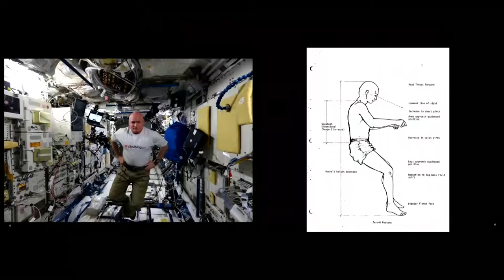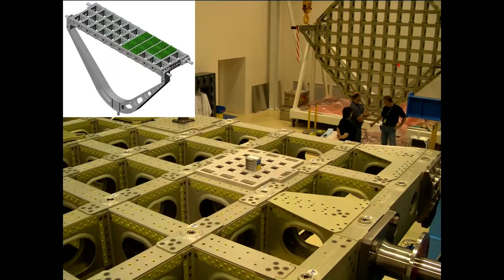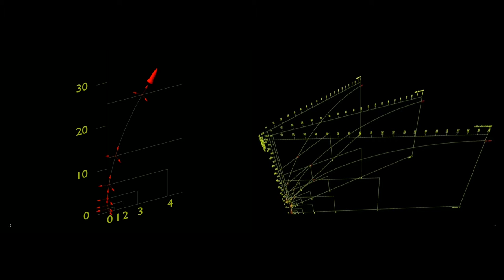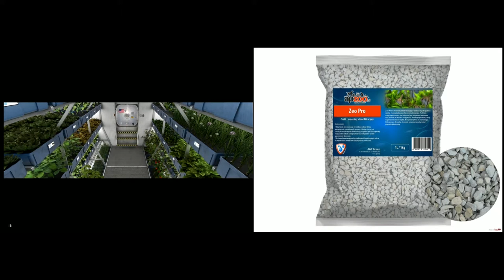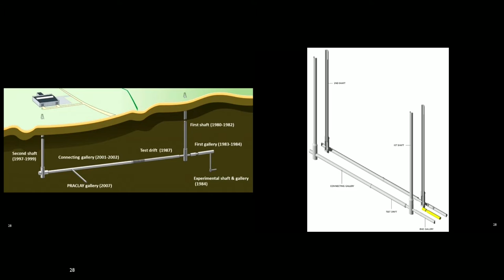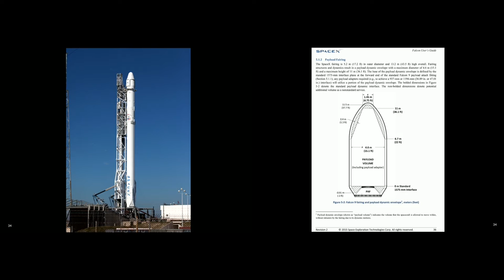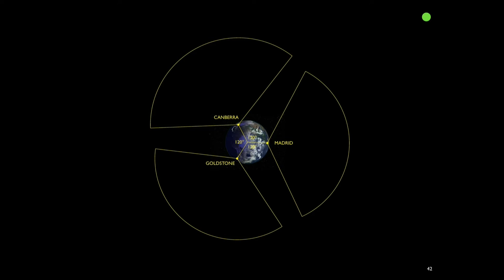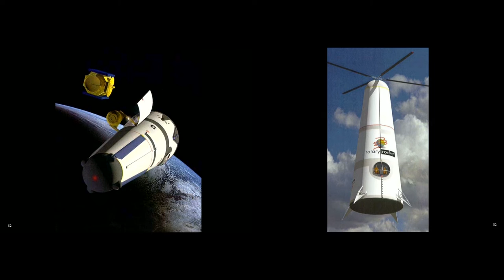David Nixon - Design for Space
Space has emerged as a new field of endeavour for architects and industrial designers in the last forty years. It is a design field that will grow in scope and significance in the century ahead as humans establish a permanent presence beyond Earth. In this talk, David Nixon shows for the first time in the UK some of his past space projects carried out in the USA and Europe. He discusses the challenges of designing for an alien environment and envisions the opportunities that space will offer designers in the future.

David Nixon was the first British architect to specialise in the space field. He was among the first handful of architects to work on the American space programme in the mid-1980s and is author of a book on the development history of the International Space Station.